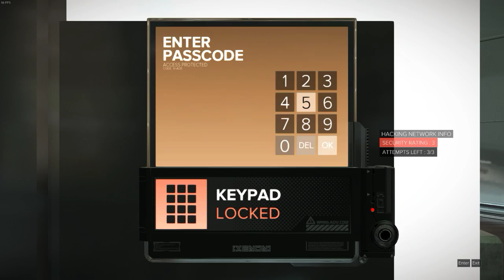Let's Play Deus Ex: Mankind Divided System Rift DLC Part 2